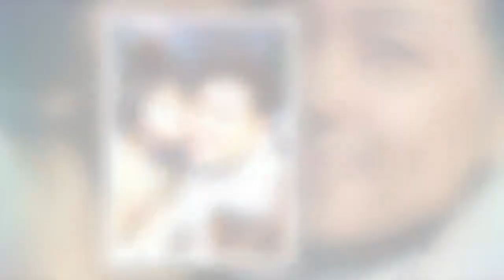臺灣真正的凍齡女神，42歲美的像18歲少女，和林志穎站在一起像是父女！！ 已審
近年來，臺灣越來越多容顏不老，逆天般的存在出現在我們視線裡，之前最出名的就屬林誌穎這位「怪胎」了。明明都已經45歲的人了，帥的卻還像20來歲的小夥子，僅比林誌穎大一歲的郭德綱曾經這麼說過：你再不老，我們就要瘋了！而在臺灣演藝界裡，還有位神人，讓人更加猜不透年齡，林誌穎在她面前就屬於小兒科了。特別是40來歲的人了，卻還活的像個少女，特別是過個生日，粉絲們都是這樣的。近日，英國《每日郵報》還專門採訪了她，新聞標題是這麼寫的《你絕對無法相信她幾歲》，然後歪果網友們也瘋了，真正的「凍齡美女」。她就是臺灣藝人許路兒，來欣賞下她的微博美照，是這樣的。是位藝人，但是很少出現在大家的視線，唯一參加過的節目就是《康熙來了》，同時為歌手、模特，但作品卻無人知曉，應該也是為十八線藝人。但卻因為靚麗的外形大火，更為恐怖的是，許路兒還有兩個妹妹，二妹許菲菲。三妹許威恩，而且許菲菲已經是兩個女兒的媽媽。而看到60多歲的許媽媽，大家都不難理解了。不得不讓人感嘆這一家的基因實在太強大了，你們覺得呢。